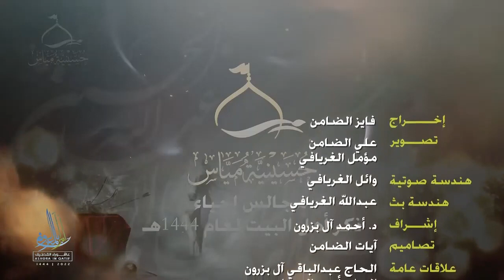مولد الإمام أمير المؤمنين ( ع ) ( ١٢ رجب ١٤٤٤ هـ ) الملا سعيد المعاتيق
مولد الإمام أمير المؤمنين ( ع ) ( ١٣ رجب  ) الملا سعيد المعاتيق
اسمه ونسبه :
علي بن أبي طالب بن عبد المطلب ( عليهم السلام ) .
كنيته :
أبو الحسن ، أبو الحسين ، أبو السبطين ، أبو الريحانتين ، أبو تراب … .
من ألقابه :
أمير المؤمنين ، إمام المتقين ، قائد الغر المُحجلين ، يعسوب الدين ، الأنزع البطين ، سيد الأوصياء ، أسد الله الغالب ، المرتضى ، حيد ر.
أُمه :
فاطمة بنت أسد بن هاشم .
ولادته :
ولد في الثالث عشر من رجب ، قبل البعثة النبوية بعشر سنين ، وبعد عام الفيل بثلاثين سنة في جوف الكعبة بمكة المكرمة .
كيفية ولادته :
قال الإمام الصادق( ع ) : « كَانَ الْعَبَّاسُ بْنُ عَبْدِ المُطَّلِبِ وَيَزِيدُ بْنُ قَعْنَبٍ جَالِسَيْنِ مَا بَيْنَ فَرِيقِ بَنِي هَاشِمٍ إِلَى فَرِيقِ عَبْدِ الْعُزَّى بِإِزَاءِ بَيْتِ اللهِ الْحَرَامِ ، إِذْ أَتَتْ فَاطِمَةُ بِنْتُ أَسَدِ بْنِ هَاشِمٍ أُمِّ أَمِيرِ المُؤْمِنِينَ ( ع ) ، وَكَانَتْ حَامِلَةً بِأَمِيرِ المُؤْمِنِينَ( ع ) لِتِسْعَةِ أَشْهُرٍ ، وَكَانَ يَوْمَ التَّمَامِ .
قَالَ : فَوَقَفَتْ بِإِزَاءِ الْبَيْتِ الْحَرَامِ ، وَقَدْ أَخَذَهَا الطَّلْقُ ، فَرَمَتْ بِطَرْفِهَا نَحْوَ السَّمَاءِ ، وَقَالَتْ : أَيْ رَبِّ ، إِنِّي مُؤْمِنَةٌ بِكَ ، وَبِمَا جَاءَ بِهِ مِنْ عِنْدِكَ الرَّسُولُ ، وَبِكُلِّ نَبِيٍّ مِنْ أَنْبِيَائِكَ ، وَبِكُلِّ كِتَابٍ أَنْزَلْتَهُ ، وَإِنِّي مُصَدِّقَةٌ بِكَلَامٍ جَدِّي إِبْرَاهِيمَ الْخَلِيلِ ، وَإِنَّهُ بَنَى بَيْتَكَ الْعَتِيقَ ، فَأَسْأَلُكَ بِحَقِّ هَذَا الْبَيْتِ وَمَنْ بَنَاهُ ، وَبِهَذَا المَوْلُودِ الَّذِي فِي أَحْشَائِي الَّذِي يُكَلِّمُنِي وَيُؤْنِسُنِي بِحَدِيثِهِ ، وَأَنَا مُوقِنَةٌ أَنَّهُ إِحْدَى آيَاتِكَ وَدَلَائِلِكَ لمَّا يَسَّرْتَ عَلَيَّ وِلَادَتِي .
قَالَ الْعَبَّاسُ بْنُ عَبْدِ المُطَّلِبِ وَيَزِيدُ بْنُ قَعْنَبٍ : لمَّا تَكَلَّمَتْ فَاطِمَةُ بِنْتُ أَسَدٍ وَدَعَتْ بِهَذَا الدُّعَاءِ ، رَأَيْنَا الْبَيْتَ قَدِ انْفَتَحَ مِنْ ظَهْرِهِ ، وَدَخَلَتْ فَاطِمَةُ فِيهِ ، وَغَابَتْ عَنْ أَبْصَارِنَا ، ثُمَّ عَادَتِ الْفَتْحَةُ وَالْتَزَقَتْ بِإِذْنِ اللهِ ، فَرُمْنَا أَنْ نَفْتَحَ الْبَابَ لِيَصِلَ إِلَيْهَا بَعْضُ نِسَائِنَا ، فَلَمْ يَنْفَتِحِ الْبَابُ ، فَعَلِمْنَا أَنَّ ذَلِكَ أَمْرٌ مِنْ أَمْرِ اللهِ ، وَبَقِيَتْ فَاطِمَةُ فِي الْبَيْتِ ثَلَاثَةَ أَيَّامٍ . قَالَ : وَأَهْلُ مَكَّةَ يَتَحَدَّثُونَ بِذَلِكَ فِي أَفْوَاهِ السِّكَكِ ، وَتَتَحَدَّثُ المُخَدَّرَاتُ فِي خُدُورِهِنَّ ، قَالَ: فَلَمَّا كَانَ بَعْدَ ثَلَاثَةِ أَيَّامٍ انْفَتَحَ الْبَيْتُ مِنَ المَوْضِعِ الَّذِي كَانَتْ دَخَلَتْ فِيهِ ، فَخَرَجَتْ فَاطِمَةُ وَعَلِيٌّ( ع ) عَلَى يَدَيْهَا .
ثُمَّ قَالَتْ : مَعَاشِرَ الناسِ ، إِن اللهَ اخْتَارَنِي مِنْ خَلْقِهِ ، وَفَضَّلَنِي عَلَى المُخْتَارَاتِ مِمَّنْ مَضَى قَبْلِي ، وَقَدِ اخْتَارَ اللهُ آسِيَةَ بِنْتَ مُزَاحِمٍ فَإِنَّهَا عَبَدَتِ اللهَ سِرّاً فِي مَوْضِعٍ لَا يُحَبُّ أَنْ يُعْبَدَ اللهُ فِيهِ إِلَّا اضْطِرَاراً ، وَمَرْيَمَ بِنْتَ عِمْرَانَ حَيْثُ اخْتَارَهَا اللهُ، وَيَسَّرَ عَلَيْهَا وِلَادَةَ عِيسَى ، فَهَزَّتِ الْجِذْعَ الْيَابِسَ مِنَ النَّخْلَةِ فِي فَلَاةٍ مِنَ الْأَرْضِ حَتَّى تُسَاقِطَ عَلَيْهَا رُطَباً جَنِيّاً ، وَإِنَّ اللهَ اخْتَارَنِي وَفَضَّلَنِي عَلَيْهِمَا، وَعَلَى كُلِّ مَنْ مَضَى قَبْلِي مِنْ نِسَاءِ الْعَالَمِينَ ، لِأَنِّي وَلَدْتُ فِي بَيْتِهِ الْعَتِيقِ ، وَبَقِيتُ فِيهِ ثَلَاثَةَ أَيَّامٍ آكُلُ مِنْ ثِمَارِ الْجَنَّةِ وَأَوْرَاقِهَا ، فَلَمَّا أَرَدْتُ أَنْ أَخْرُجَ وَوَلَدِي عَلَى يَدَيَّ هَتَفَ بِي هَاتِفٌ وَقَالَ :
يَا فَاطِمَةُ، سَمِّيهِ عَلِيّاً ، فَأَنَا الْعَلِيُّ الْأَعْلَى ، وَإِنِّي خَلَقْتُهُ مِنْ قُدْرَتِي ، وَعِزِّ جَلَالِي ، وَقِسْطِ عَدْلِي ، وَاشْتَقَقْتُ اسْمَهُ مِنْ اسْمِي ، وَأَدَّبْتُهُ بِأَدَبِي ، وَفَوَّضْتُ إِلَيْهِ أَمْرِي ، وَوَقَّفْتُهُ عَلَى غَامِضِ عِلْمِي ، وَوُلِدَ فِي بَيْتِي ، وَهُوَ أَوَّلُ مَنْ يُؤَذِّنُ فَوْقَ بَيْتِي ، وَيَكْسِرُ الْأَصْنَامَ وَيَرْمِيهَا عَلَى وَجْهِهَا ، وَيُعَظِّمُنِي وَيُمَجِّدُنِي وَيُهَلِّلُنِي ، وَهُوَ الْإِمَامُ بَعْدَ حَبِيبِي وَنَبِيِّي وَخِيَرَتِي مِنْ خَلْقِي مُحَمَّدٍ رَسُولِي ، وَوَصِيُّهُ ، فَطُوبَى لِمَنْ أَحَبَّهُ وَنَصَرَهُ ، وَالْوَيْلُ لِمَنْ عَصَاهُ وَخَذَلَهُ وَجَحَدَ حَقَّهُ » .
من زوجاته :
السيّدة فاطمة الزهراء( عليها السلام ) بنت رسول الله ( ص ) ، فاطمة بنت حزام بن خالد العامرية الكلابية المعروفة بأُمّ البنين ، أسماء بنت عُميس بن النعمان الخثعمية ، خولة بنت جعفر بن قيس الحنفية ، أُمامة بنت أبي العاص بن الربيع،  أُم حبيب بنت ربيعة بن بُجير التغلبية .
من أولاده :
الإمام الحسن ، الإمام الحسين ، زينب الكبرى ، زينب الصغرى ( أُم كلثوم ) ، المحسن السقط ، العباس ، جعفر ، عبد الله ، عثمان ، عمرالأطرف ، محمد الحنفية .
عمره وإمامته وحكومته :
عمره ٦٣ عاماً ، وإمامته ٣٠ عاماً ، وحكومته أكثر من ٤ سنوات .
استشهاده :
استُشهد في الحادي والعشرين من شهر رمضان ٤٠ ﻫ  بمدينة الكوفة ، ودُفن بمنطقة الغري في النجف الأشرف .
كيفية استشهاده :
ضربه الملعون عبد الرحمن بن ملجم المرادي بالسيف على رأسه ( ع ) ، وهو في صلاته النافلة بمحراب مسجد الكوفة .
مولد الإمام أمير المؤمنين ( ع ) الملا سعيد المعاتيق
مولد الامام علي بن أبي طالب ( ع )
مولد أمير المؤمنين ( ع )
مولد أمير المؤمنين علي بن أبي طالب ( ع )